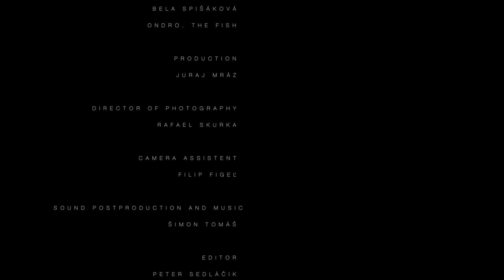Ďakujem za krásne sviatky - Na Kolene Production (48 Hour Film Project Bratislava 2015 - WINNER)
Thank you for pleasant holidays (48 Hour Film Project Bratislava 2015 - WINNER)

Young depressed boy is longing for a new telescope for christmas.

Bratislava, SK 48HFP 2015 WINNER

Filmapalooza Atlanta 2016
Awards:
Best Film 2nd Place
Best Writing - Honorable Mention

48 Hour Film Project Bratislava, Slovakia
Local Awards:
Best Film 1st Place

Required Elements
Character: Karol or Karolína Vozár, Hvezdár / Astrolog (Astrologist)
Prop: fľaša (a bottle)
Line: "Ja by som aj ostal, keby som neodišiel." ("I would have stayed if I didn't go away.")
Genre: Holiday Film